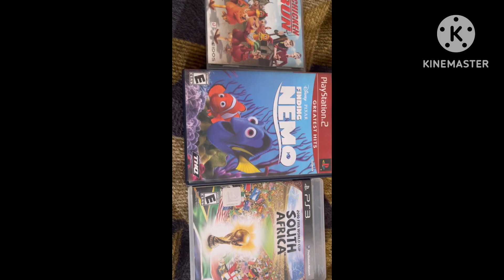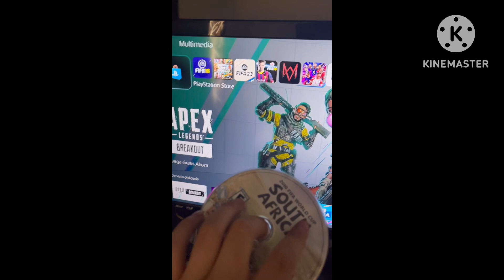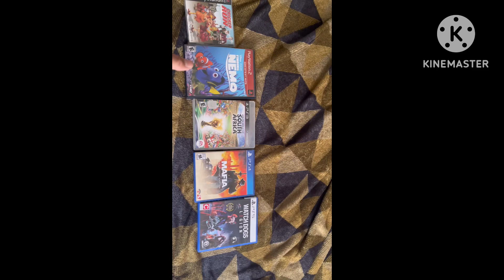Probando juegos de PS1 PS2 PS3 y PS4 en PS5